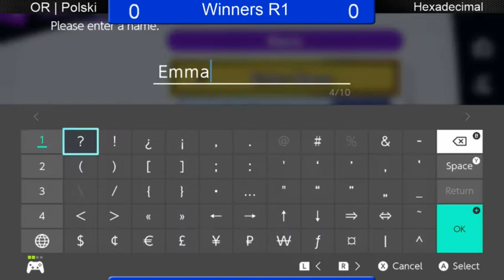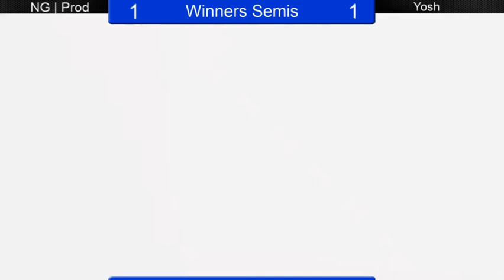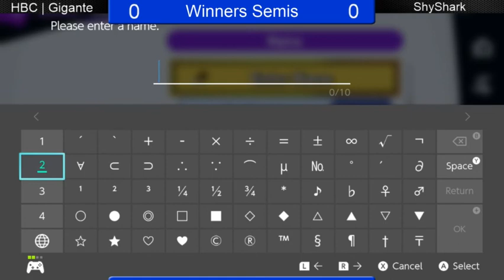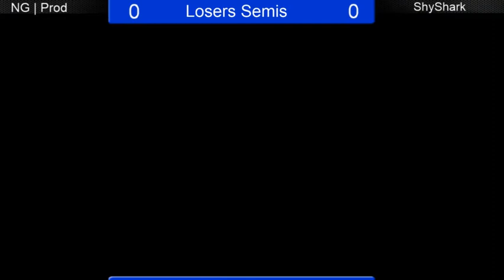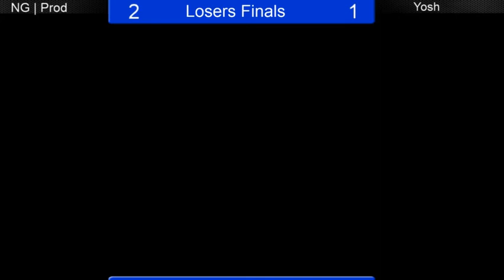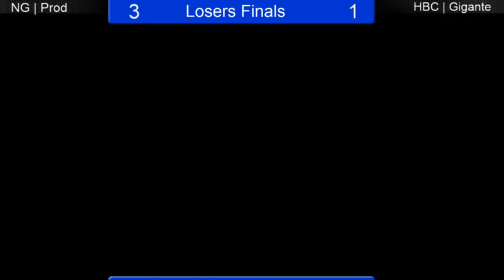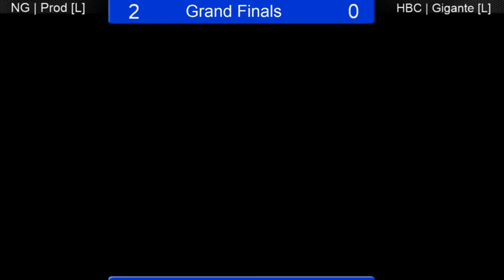Full Moon Games #33 Ultimate Singles